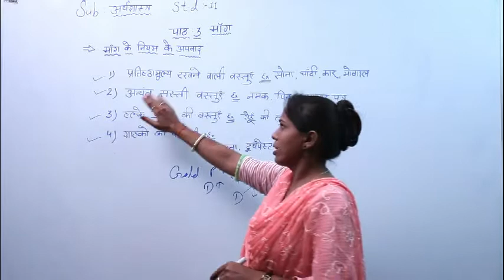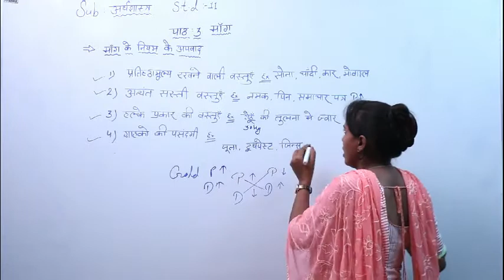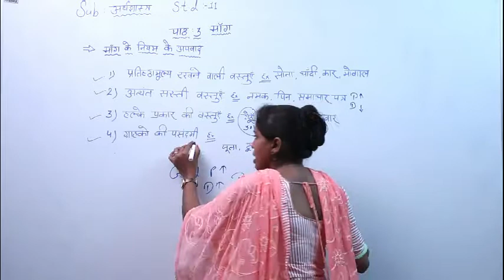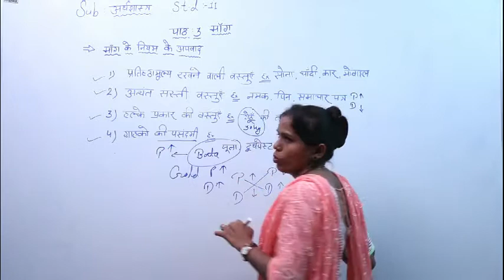कक्षा 11| ECO | पाठ -3|माँग। Demand |Part 3